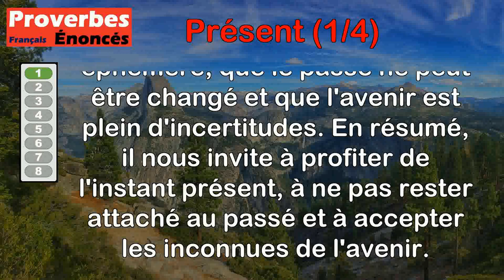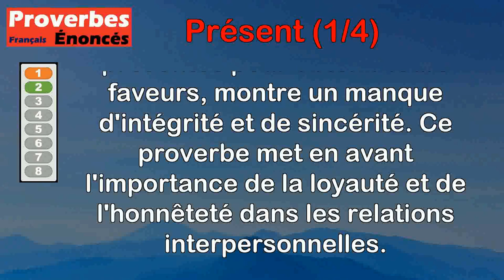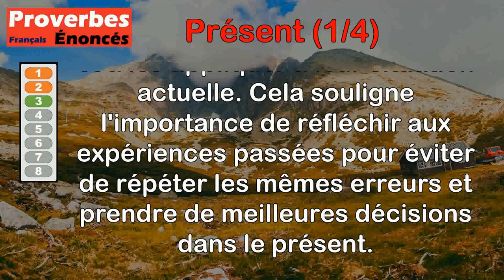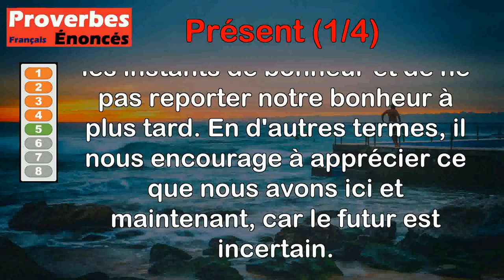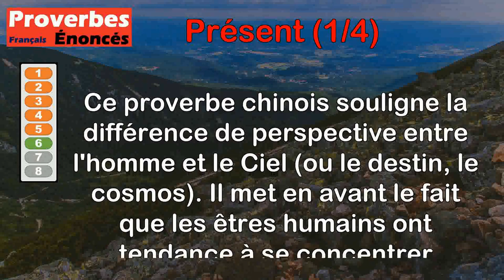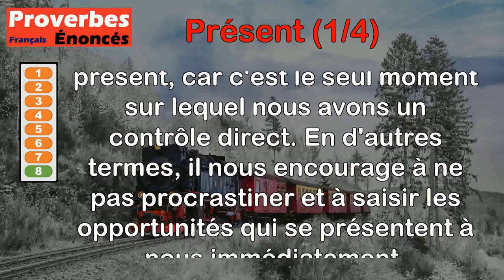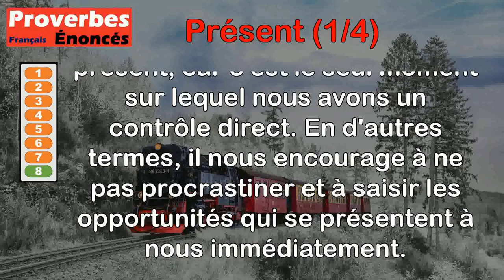Proverbes - Présent (1 de 4)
00:00 Introduction
00:07 Proverbe Français - Le présent passe, le passé n'est plus rien, et l'avenir est incertain.
00:46 Proverbe Français - Lâche qui dit du mal des absents, ou qui parle trop bien des présents.
01:32 Proverbe Français - Les hommes appellent rarement le passé au conseil du présent.
02:13 Proverbe Latin - Songez à faire un bon emploi du temps présent.
03:01 Proverbe Latin - Jouissez du moment présent sans compter sur le lendemain.
03:40 Proverbe Chinois - L'homme ne voit que le moment présent, le Ciel embrasse au loin l'avenir.
04:40 Proverbe Allemand - L'amour ne veut rien savoir ni du passé ni de l'avenir, il se nourrit du présent.
05:25 Proverbe Anglais - Il n'y a pas de temps comme le présent.